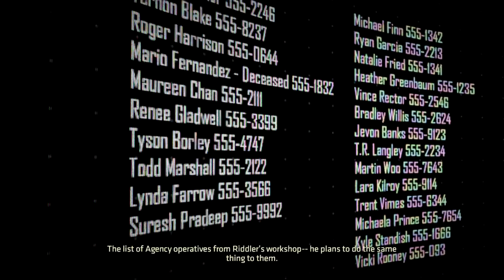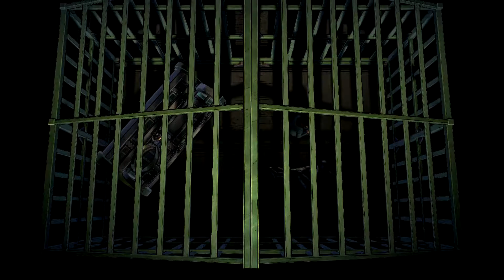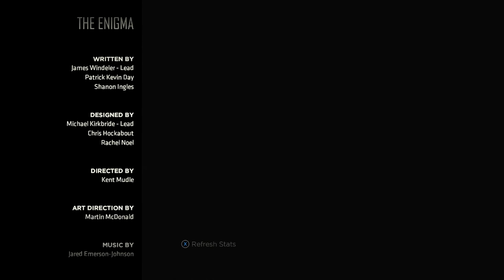Part 2 The Enigma Ep1 BATMAN THE ENEMY WITHIN-BATMAN THE TELLTALE SERIES